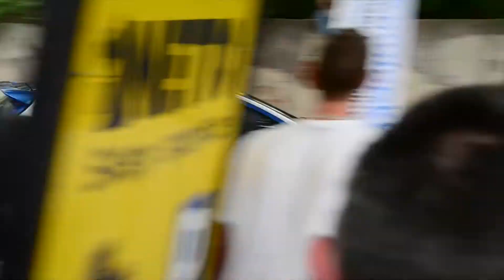Bystrzyca Kłodzka - MOTO RAJD - 1-05-2018 #17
MOTO RAJD W BYSTRZYCY KŁODZKIEJ KTÓRY ODBYŁ SIĘ 1 MAJA 2018 ROKU